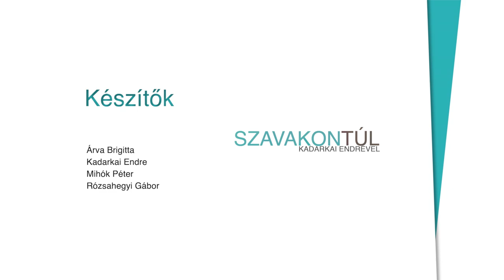Szavakon túl #82 (2023.06.11.): Csákányi Eszter - Kadarkai Endre műsora a Klubrádióban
A 82. Szavakon túlban Kadarkai Endre vendége Csákányi Eszter Kossuth- és Jászai Mari-díjas színésznő, érdemes művész, a Halhatatlanok Társulatának örökös tagja.
Az adásban 20 fogalmat/kifejezést kap a vendég, és ő választja ki, melyekről beszélgessenek, de ő maga sem tudja, milyen kérdés is húzódik a kifejezés mögött, mely valamilyen módon kapcsolódik az életéhez.